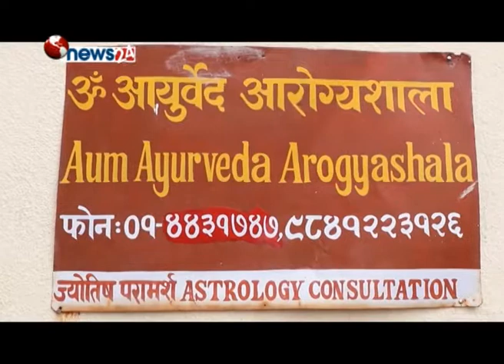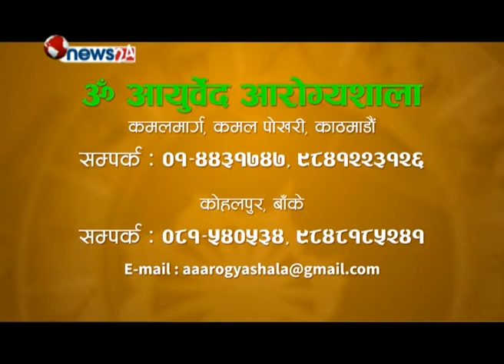कार्यक्रम भबिष्य निर्माण/साथमा स्त्रीरोगको बारेमा केही जानकारी..BHABISHYA NIRMAN_2074_04_27